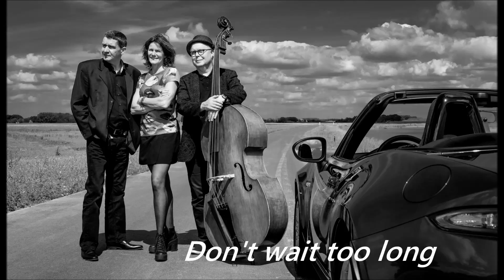Walking West 2017